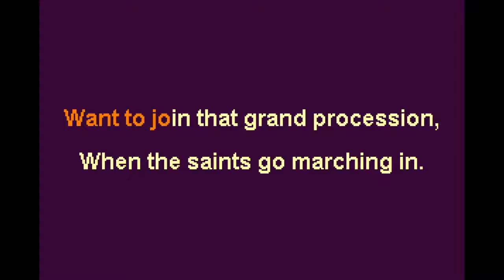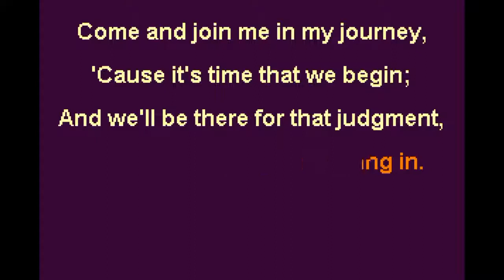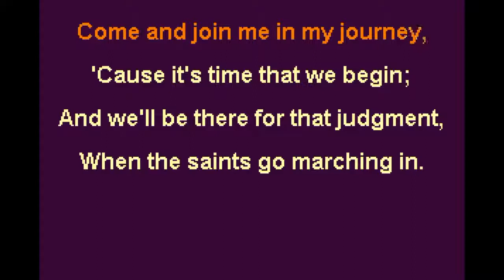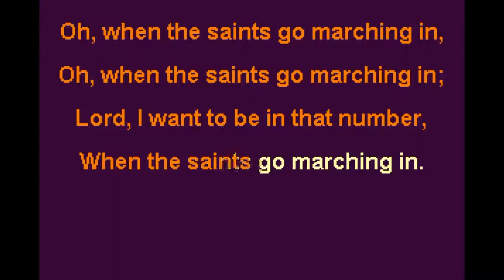When the Saints go Marching in Key Eb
Anonymous/Unknown, ca.1896
Public Domain
Subjects: Anticipation, Heaven

Scripture: Revelation 22:14
African-American melody
arr. by Joel A. Erickson, 2004
Key: E♭

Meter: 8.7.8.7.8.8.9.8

I am just a lonesome trav’ler,
Through this big, wide world of sin;
Want to join that grand procession,

Oh, when the saints go marching in,
Lord, I want to be in that number,

All my folks have gone before me,
All my friends and all my kin;
But I’ll meet with them up yonder,

Come and join me in my journey,
’Cause it’s time that we begin;
And we’ll be there for that judgment,